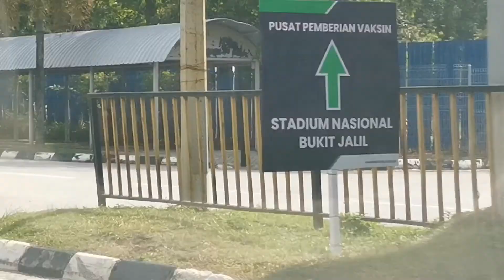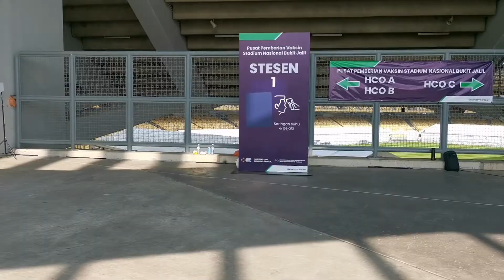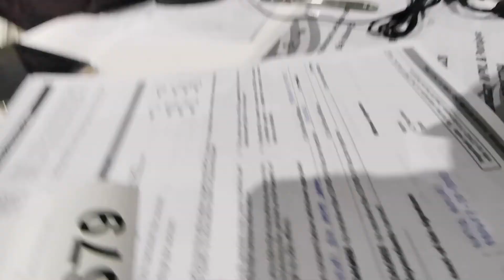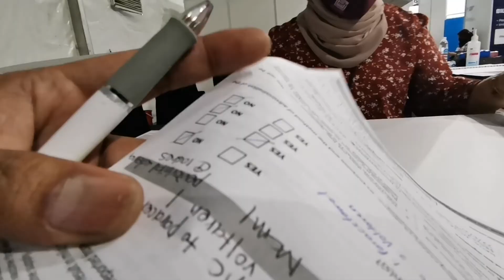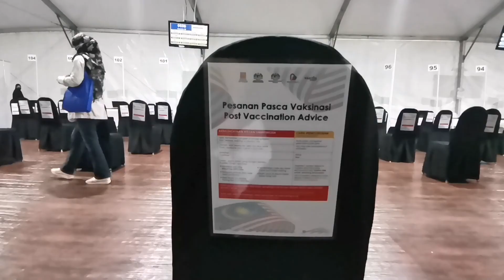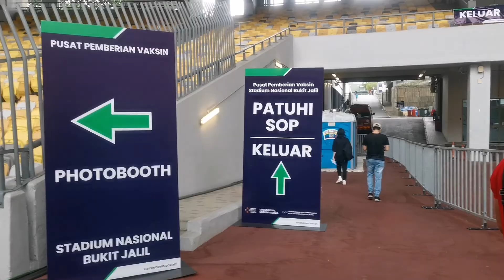Stadium Bukit Jalil (Covid-19 Vaccination 1st Dose)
Alhamdulillah.. Settle 1st dose Covid-19 Vaksinasi di Stadium Bukit Jalil.. Semoga video ni bermanfaat kepada semua rakyat Malaysia yg bakal mendapat vaksin di sini..